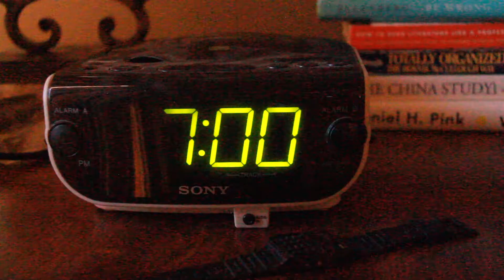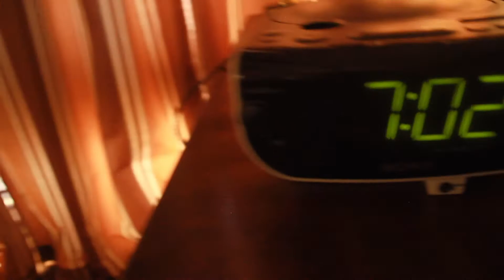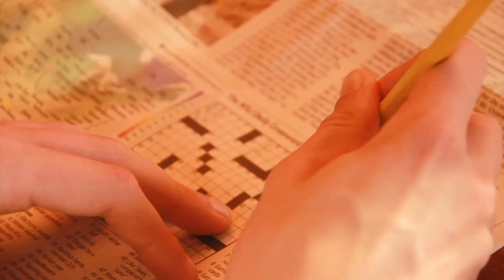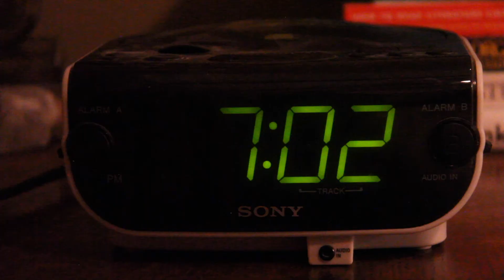Out Of Time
A short film written and produced in 48 hours with the theme of "Time" and the use of a pencil as a motivated prop.